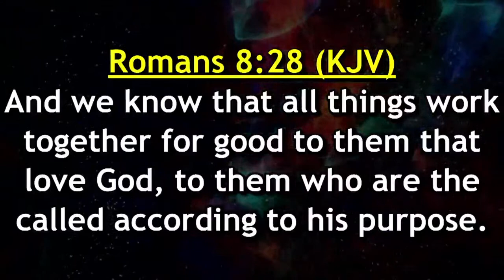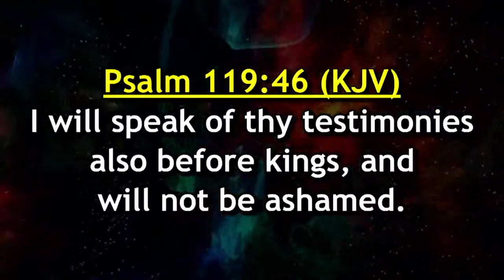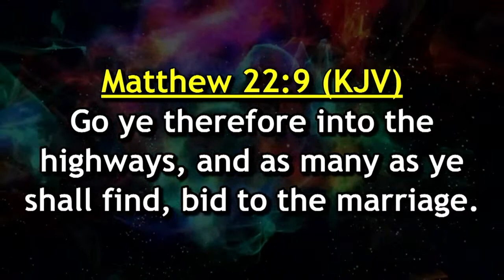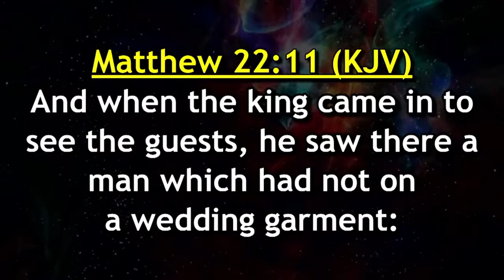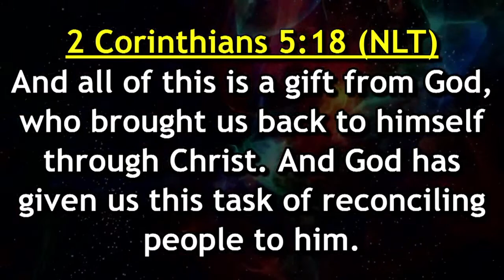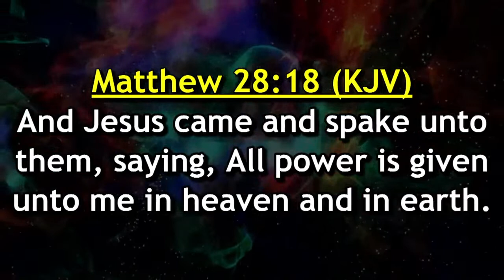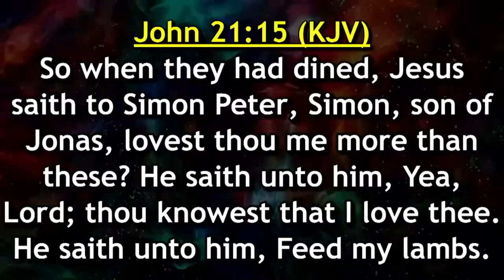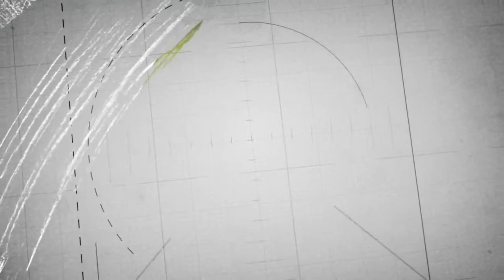Shine! Service 30-04-2023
Shine! Service 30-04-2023 with Bishop Edwin Morgan Ogoe